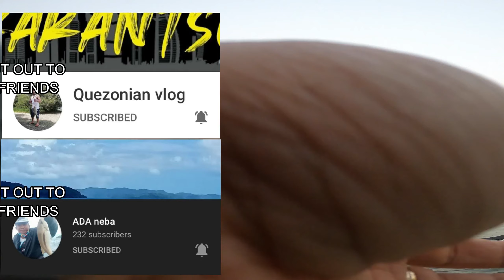Nadale ko rin ang Pangarap ko | Golden Trevally on the Beach | Ultralight Fishing Abu Dhabi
So it been a while that ive been hunting one of my dream fish. After few visits, there it goes at the end of my 6lbs braid line. and i lost my mind for sometime, till i gather myself up just enough to focus and land this fish.

Join me in my super excitement in landing one of my dream fish.

SETUP DETAILS:
Rod : Littma Blue Sniper (Ultralight) 732UL
Reel : Daiwa BG2000
Main Line :  Oshikage 6lbs(0.2PE)
Leader : Momoi 8Lbs
Lure : 10G Blue Micro Jig

Friendly reminder :  Never leave any kind of waste in any spots that we go into. At all cost, bring your garbages home, in that way, we protect the fishing spot, we protect nature, we protect the cleanliness of the Country where we reside. Next to that, we protect our hobbies and we can go on more fishing trips.